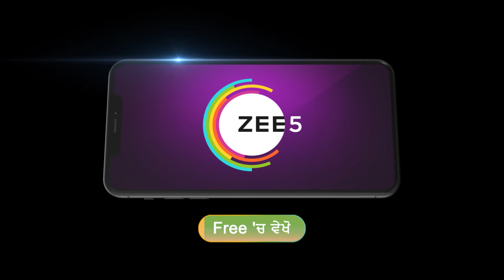Shivika | Divyana Maa Ne Lgaye Shivika Te Ilzam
On spotting the tears on the goddesses’ photo, Shivika refuses to part with it. Later, no one is able to pick up the photo frame from the temple and Maa Divyana’s greed is exposed.